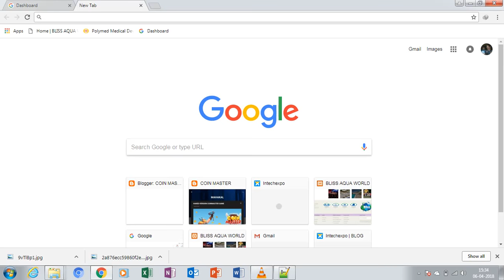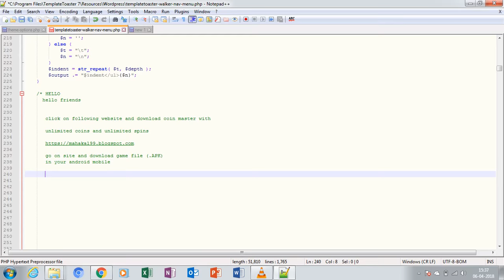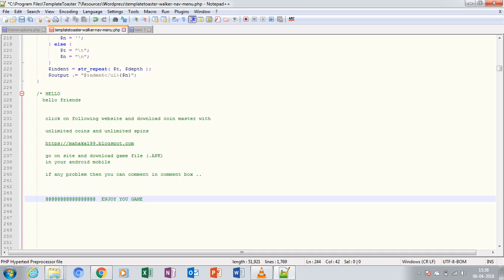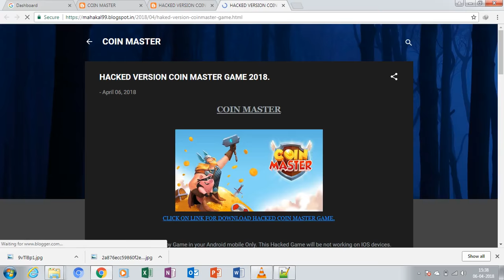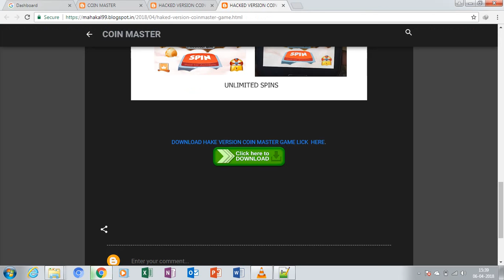How to download coin master hack version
Dear friend download haked version from website so see this video for how to download hacked coin master game.

   download and enjoy your game.